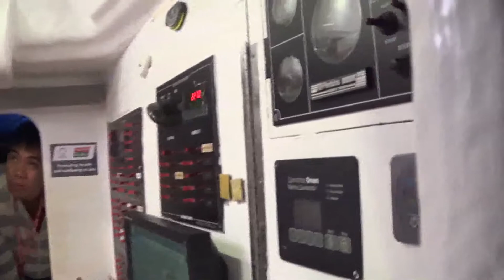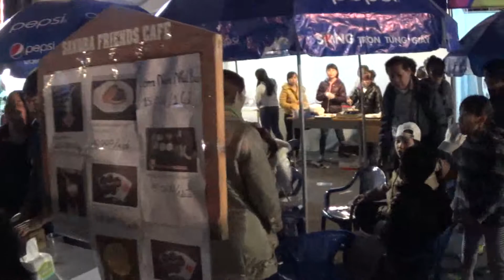Tham quan đội Thuyền buồm tại Đà Nẵng 2016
12 đội thuyền tham gia Clipper 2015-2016 có mặt trên sông Hàn. Đánh dấu việc hoàn thành nửa chặng đường của thử thách 40.000 hải lý từ Úc đến Đà Nẵng